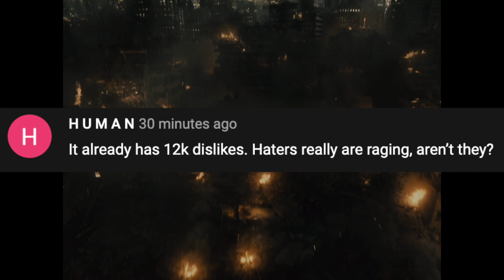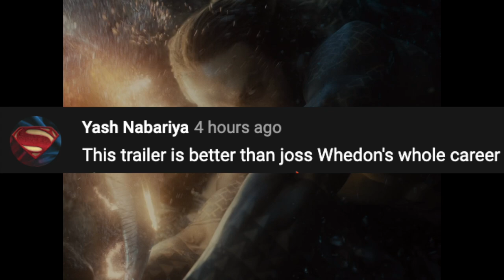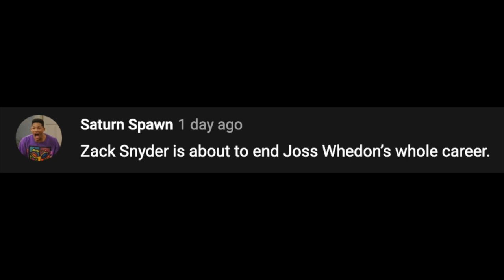Snyder Cut Trailer Comments (Gob Life #88)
Snyder Cut Trailer comments and reaction from official trailer of Zack Snyder's Justice League! We live in a society!

⚡️ Welcome to the Film Gob Universe

Movie news, reviews and live shows!

VILLAIN EMOJI CODES
:lord:        :baby:
:johns:     :bob:
:joss:       :armin:
:jody:       :scott:
:fish:        :campea:

TWITTER.com/FilmGob

FACEBOOK.com/FilmGob

INSTAGRAM.com/FilmGob

LETTERBOXD.com/FilmGob

CULTJER.com/FilmGob

💲 HOW TO SUPPORT FILM GOB

TEESPRING STORE
Teespring.com/stores/FilmGob